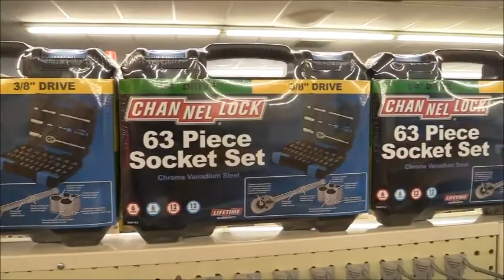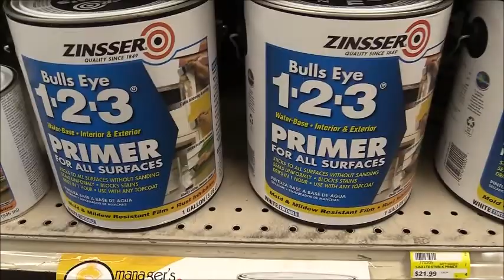Father’s Day Gifts at Fry and Cox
Father’s Day is Sunday, June 17th, and Fry and Cox, 401 S. First Street in Muleshoe, is your headquarters for the perfect gift for dad like this 63 piece ChannelLock socket set made of chrome vanadium steel and it is the Special of the Month marked down to $29.97 now at Fry and Cox.  More great Father’s Day gifts like Yeti cups including a new color and Yeti coolers, great patio chairs, glider/rockers, 10x10 QuikShade instant canopy and more.   Brand new in at Fry and Cox, RoundUp for lawns including the hose end sprayer bottls available, kills the weeds and not the lawns.  It will kill dandelions, dollarweed, clover and more.   It is getting hot out there and Fry and Cox has 5,000, 8,000 and 10,000 BTU window air conditioners in stock along with swamp coolers as well.   Box, personal, desktop, pedestal and oscillating fans.  The Manager’s Special is this Bulls Eye primer for all surfaces on sale for $13.99 with a $4 mail-in rebate which makes the price $9.99 now at Fry and Cox.   All flowers are discounted now priced to sell and lots of vegetable plants still remain to get your garden up and running now at Fry and Cox, 401 S. First Street in Muleshoe, Texas, they are open Monday-Saturday, 8a.m.-6p.m. come see them for the perfect Father’s Day Gifts!